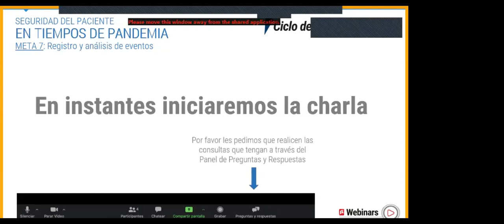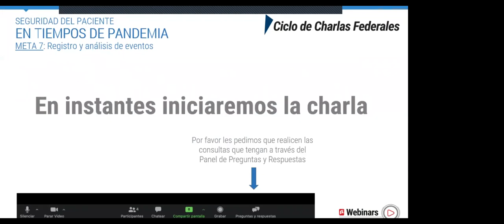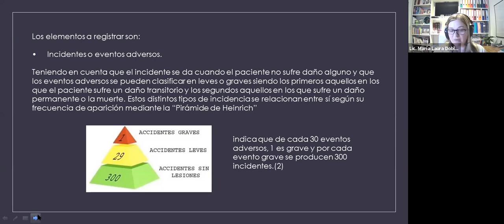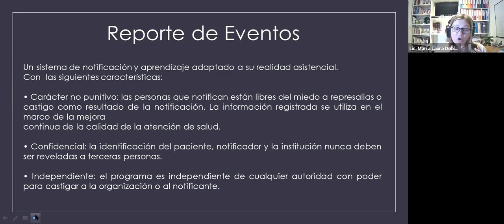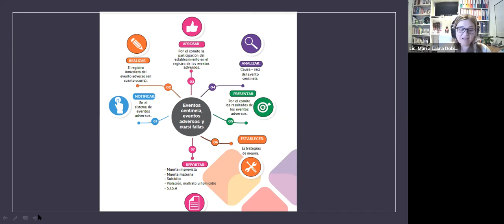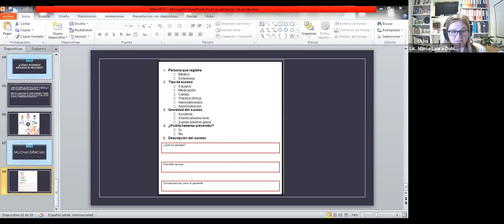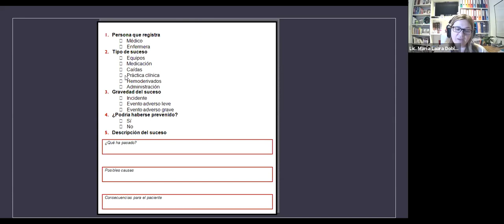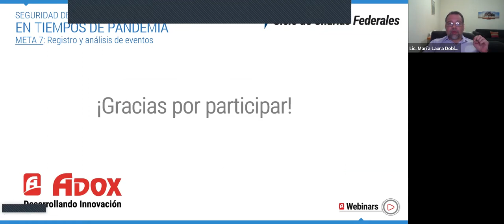Ciclo de charlas federales. Meta 7: Registro y análisis de eventos